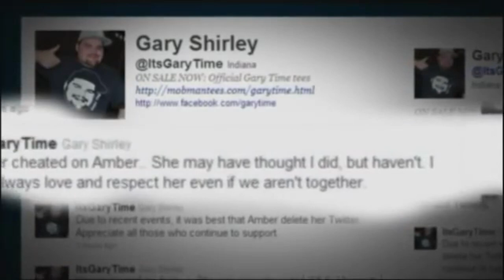TV Show Stars Who Are Behind Bars..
These Are Famous TV Show Stars Who Are Behind Bars!